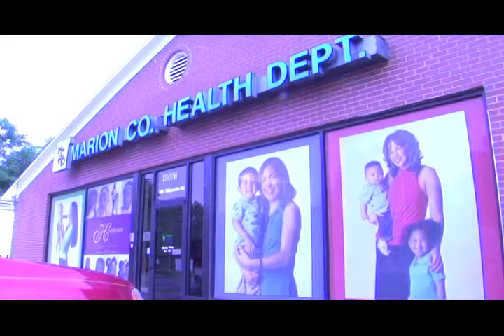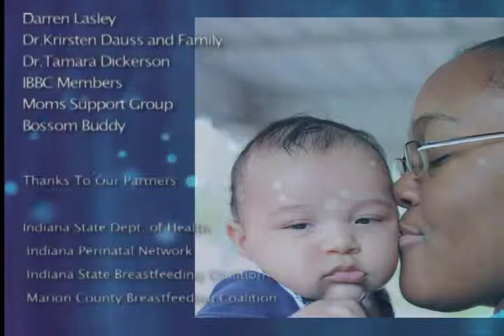IBBC Final 4